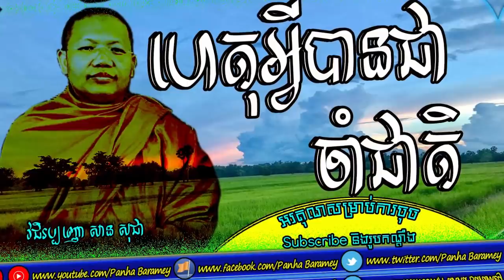ធ្វើបុណ្យអីបានចាំជាតិ | San Sochea Preaching 2019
លោកម្ចាស់គ្រូសាន សុជា ឆ្លើយសំណួរពីការចាំជាតិ ហេតុអ្វីបានជាមានអ្នកខ្លះកើតមកចាំជាតិ? តើធ្វើបុណ្យអ្វី?